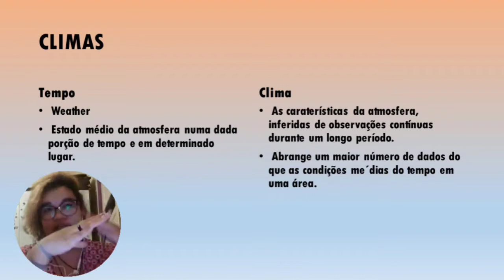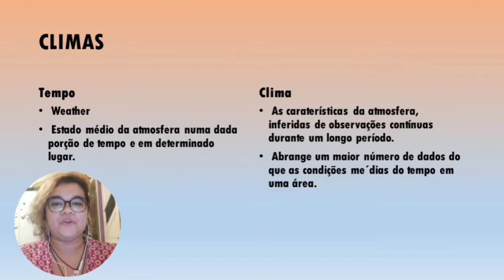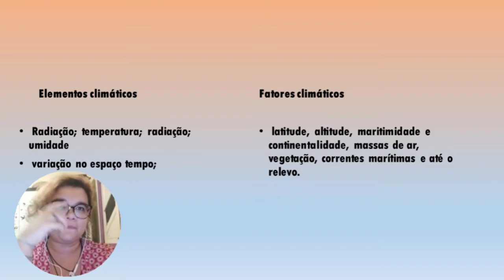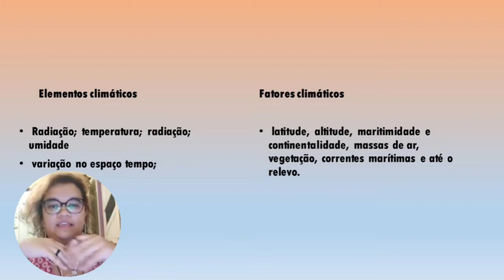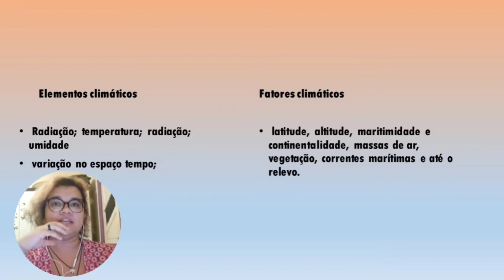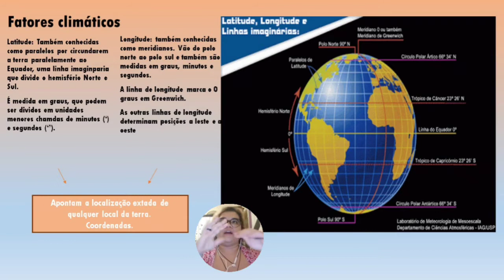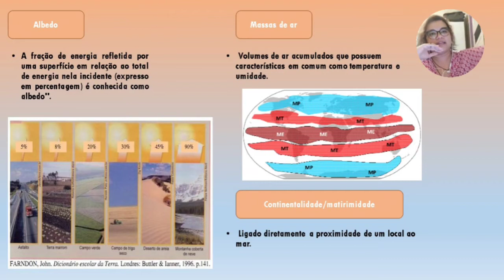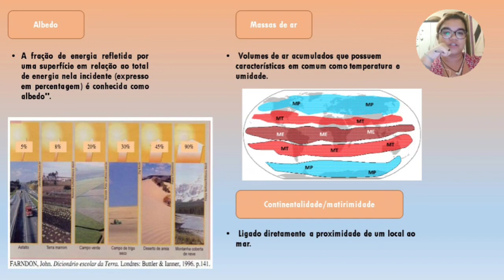Aula 7 - Climas: Tempo e Clima; fatores climáticos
A nossa 7ª aula de Geo com a nossa Tutora, a professora Daniela dias.
Ela é formada em Geografia pela Universidade Federal do Acre (UFAC) e Mestre em Geografia pela Universidade Estadual de São Paulo (UNESP). Nesta aula abordaremos os conceitos referentes à formação e conservação dos solos.